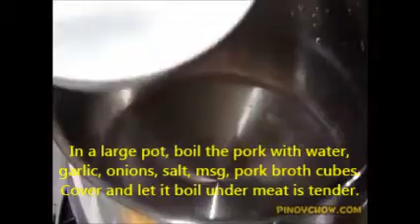Nilagang Baboy Procedure 1